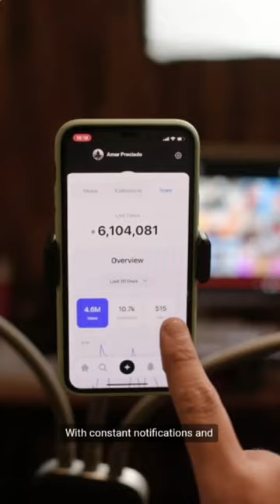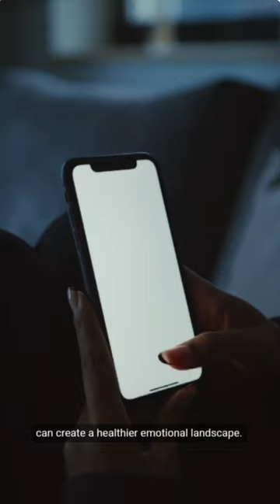Emotion Regulation in the Digital Age